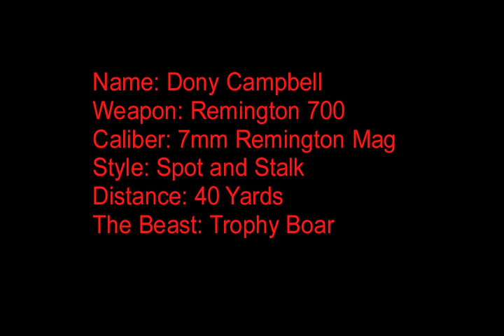Russian Boar Hunting in Northern Michigan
Authentic Russian Boar Hunting in the USA. Hunt wild Boar with your weapon of choice - High powered Magnum Rifle, Brush Busters, Muzzle Loaders, Hand Cannons, Cross Bows, Archery Hunters Welcome, Traditional Bow Hunters, and Compound Bow Hunters, Hunt anytime of year that works best for your schedule, Located in the heart of the North American Wilderness. Hunt and Slay genuine wild boar in the USA